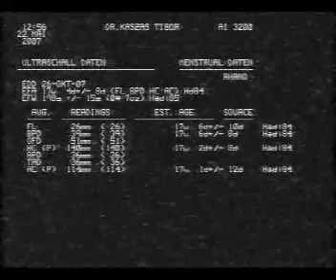Laura 17 hetes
A kislányom 17 hetesen